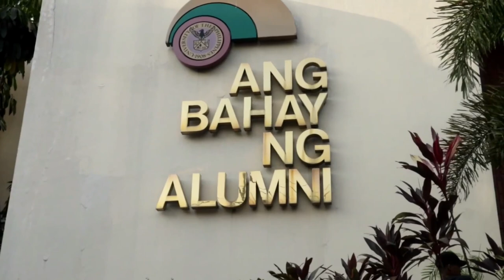JCMPHS Senior's Night 2023 (Batch 1) Highlights